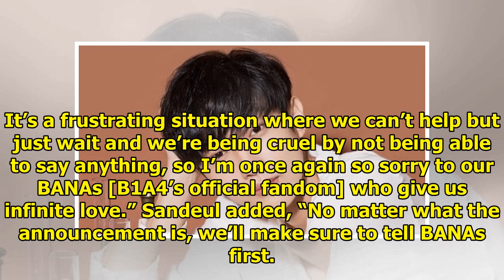B1A4’s Sandeul Apologizes To Fans About Uncertainty Following Jinyoung And Baro's Departure From ...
B1A4’s Sandeul Apologizes To Fans About Uncertainty Following Jinyoung And Baro's Departure From Agency
Display. Sharethrough. Soompi.1x1 B1A4’s Sandeul apologized for making their fans wait to find out w...